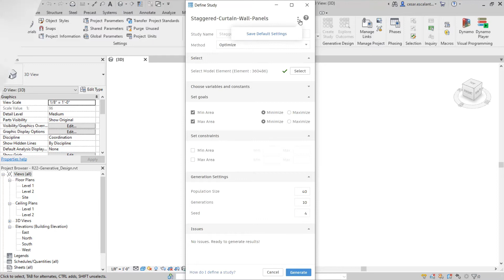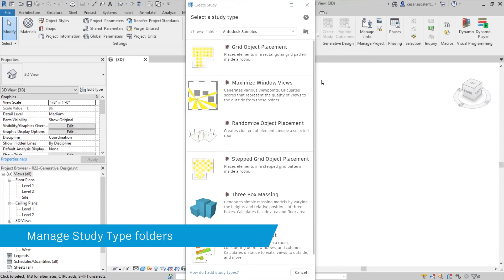Autodesk Revit 2022 | Generative design enhancements | BIM-software | Cadac Group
Revit 2022 wordt geleverd met nieuwe kant-en-klare voorbeeldonderzoekstypen waarmee u de verdeling van objecten in de ruimte kunt optimaliseren.

Autodesk Revit 2022 is krachtige en veelzijdige BIM-software die het mogelijk maakt om het proces van concept tot constructie te optimaliseren. Modelleer met precisie, verbeter de samenwerking en coördinatie en creëer hoogwaardige 3D-visualisaties.

Met een breed scala aan tools maakt Autodesk Revit 2022 het mogelijk om multidisciplinair te werken. Iedereen kan wijzigingen doorvoeren en bijhouden in één centraal model, wat het ontwerpproces veel inzichtelijker maakt. Daarmee is deze uitgebreide BIM-software uitermate geschikt voor o.a. CAD-tekenaars, bouwkundige tekenaars, architecten, constructeurs, installateurs en installatietechnische engineers.

Met Revit 2022 kunt u eenvoudig ontwerpen, modelleren en documenteren dankzij de focus op vijf pijlers: ontwerp, visualisatie, samenwerking, interoperabiliteit en documentatie.

Revit 2022 ships with new out of the box sample study types that helps you optimize the distribution of objects in space.

Revit 2022 from Autodesk is powerful BIM software (Building Information Modeling) that enables you to optimise your process from concept to construction. Model with precision, improve collaboration and coordination and create high quality 3D visualisations.

Alongside this, Revit 2022 has all the right tools to facilitate multidisciplinary working. All participants can modify and safe changes in one central place which makes the design process more transparent. Therefore, Revit 2022 is eminently suitable for CAD designers, construction designers, architects, constructors, installers and installation engineers.

Revit 2022 focusses on five pillars: design, visualization, collaboration and interoperability. Because of this focus, Revit 2022 offers amazing design, model and documentation tools.